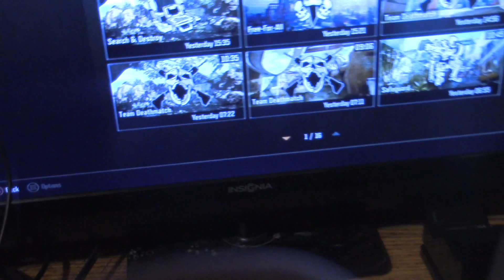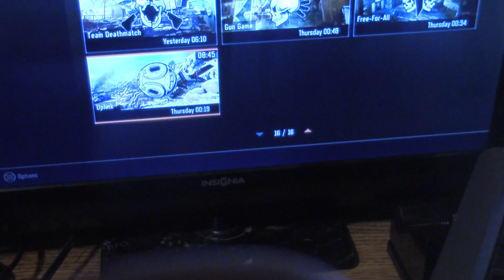Update One The RTADCP Road To A Decent COD Player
Forgot to mention.  I'm not giving up.  I still want to go all the way, every prestige and all that.  It's just hard to find time with 2 jobs.  I might start recording on the weekends for like a good 8 to 10 hours then I should have all the vids I need for the week.  Thanks for understanding.